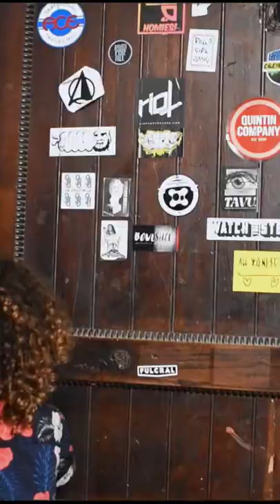Iglesia skate kaos Temple